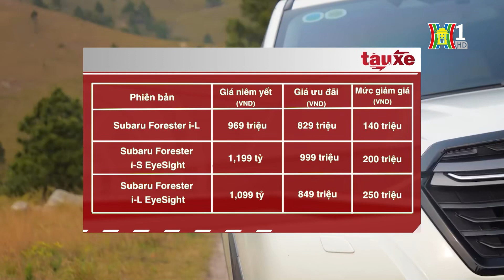Subaru Forester được giảm giá tới 250 triệu đồng | Tàu và xe | Tin tức mới nhất hôm nay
Để cạnh tranh với các xe trong phân khúc SUV cỡ C như Hyundai Tucson, Mazda CX-5, Honda CR-V, Subaru tiếp tục giảm giá dòng xe Forester tới 250 triệu đồng.